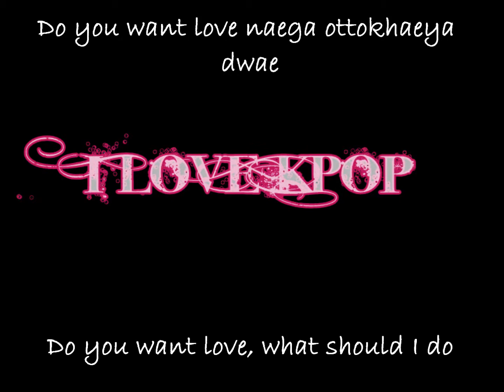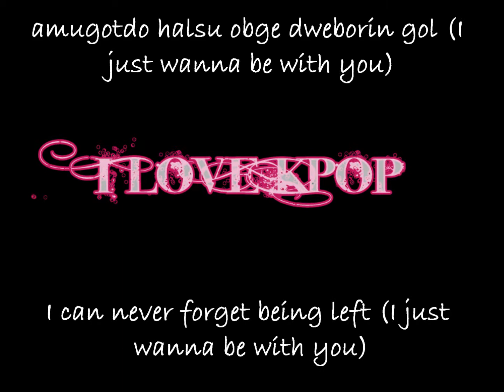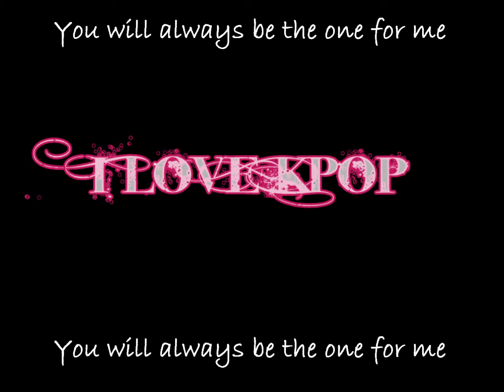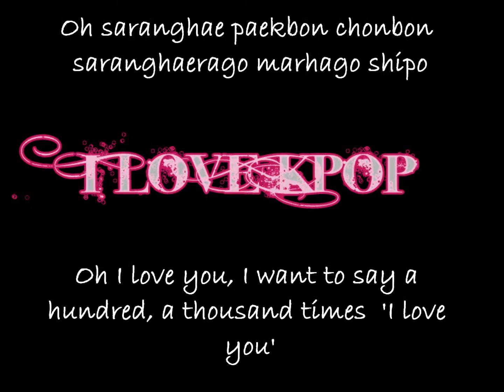Eunhyuk & K.R.I - One Love (audio/lyrics)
Just another fan video